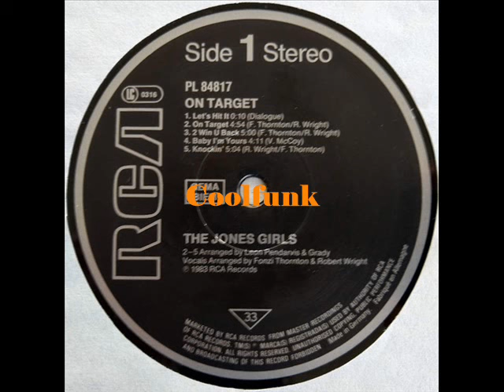The Jones Girls - 2 Win U Back (1983)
2 Win U Back (1983)
From Album " On Target "  1983
Credits
-- Arranged By – Grady*, Leon Pendarvis
Arranged By [Vocals] – Fonzi Thornton, Robert Wright
Management – International Artist Management
Mixed By – Michael H. Brauer
Producer – Fonzi Thornton, Robert Wright